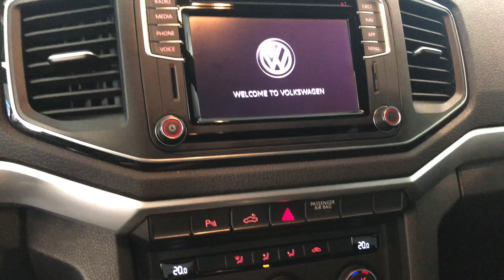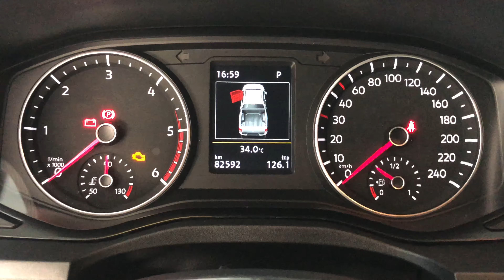VW Amarok 3.0 Extreme V6 4Motion AT - 2019 | Palmeira Motors Limeira